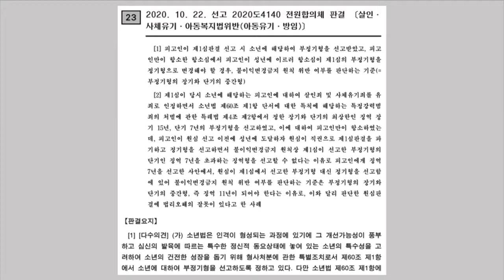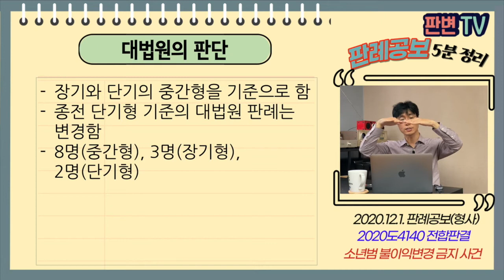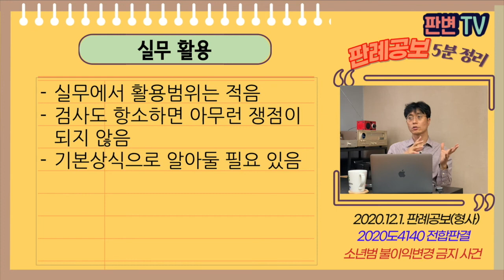소년범 불이익변경금지 사건 [20.12.1.자 판례공보(형사)]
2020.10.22. 선고 2020도4140 전원합의체 판결
살인,사체유기,아동복지법위반

상고인 검사

파기환송(판례 변경)

적용법령
형사소송법
제368조(불이익변경의 금지) 피고인이 항소한 사건과 피고인을 위하여 항소한 사건에 대하여는 원심판결의 형보다 중한 형을 선고하지 못한다.

피고인은 1심에서 소년범으로 장기 15년, 단기 7년형을 받음
피고인만 항소하였는데, 2심에서 19세가 됨
항소심은 대법원 판례와 불이익변경금지원칙에 의해 징역 7년형을 선고함
검사가 상고함

소년범에 대한 불이익변경금지 원칙 적용시
장기형을 기준으로 할 것인지, 단기형을 기준으로 할 것인지
종전 판례는 단기형을 기준으로 함

장기와 단기의 중간형을 기준으로 함
종전 단기형 기준의 대법원 판례는 변경함
8명(중간형), 3명(장기형), 2명(단기형)

실무활용
실무에서 활용범위는 적음
검사가 항소하면 아무런 쟁점이 되지 않음
기본상식으로 알아둘 필요 있음